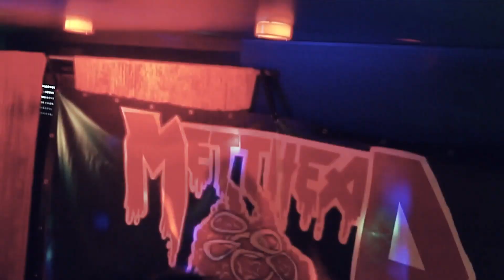METTHEAD - Dummer noch e Kölsch (Offizielles Video)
🤘ᴋÖʟɴꜱ ʜÄʀᴛᴇꜱᴛᴇ ᴋᴀʀɴᴇᴠᴀʟꜱ-ᴄᴏᴍʙᴏ! 🎸🤘

Folge uns!

Video: Bono Burrito Film

Aufgenommen, produziert und gemischt von Henning Neuser im Songpark Nord Studio Köln
Mastering: Kai Blankenberg, Skyline Tonfabrik Düsseldorf